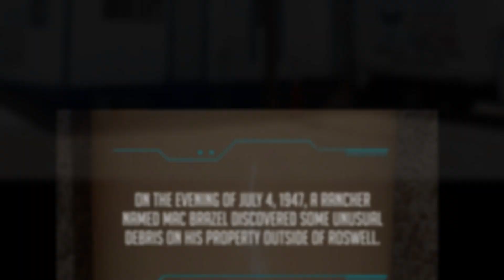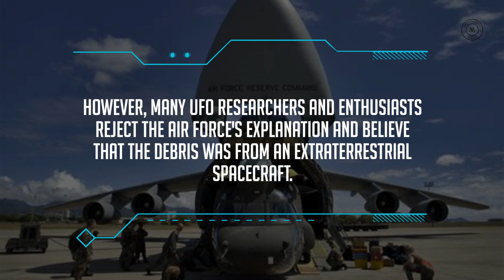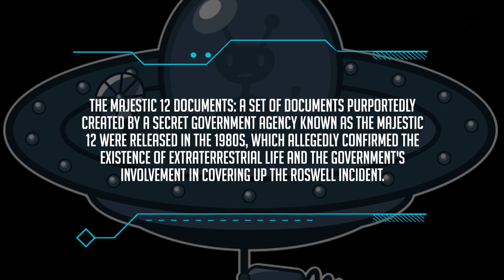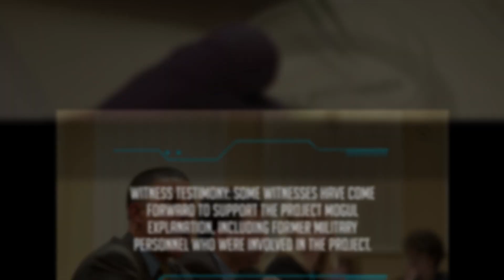The Roswell Incident: Evidence for Extraterrestrial Life or Project Mogul Cover-Up?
In 1947, an unidentified flying object (UFO) crashed near Roswell, New Mexico, sparking one of the most enduring mysteries of the modern era. Was it an extraterrestrial spacecraft or just a top-secret military project? In this video, we explore the evidence for both explanations and delve into the eyewitness accounts, physical evidence, and government documents that have fueled the ongoing debate about the Roswell incident. Join us as we dive deep into the mystery and try to separate fact from fiction.